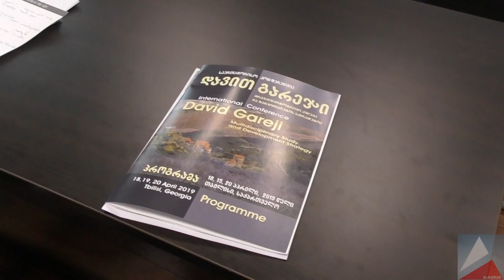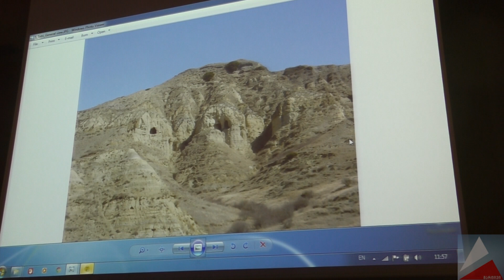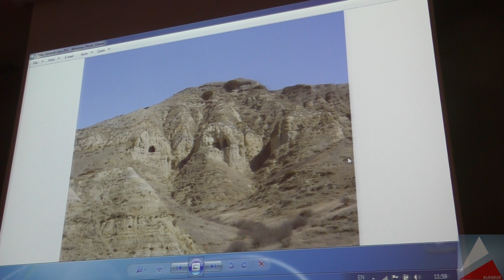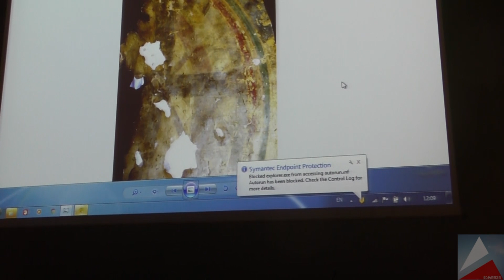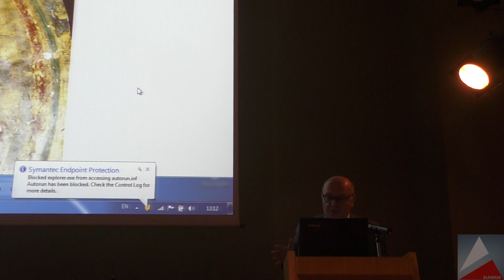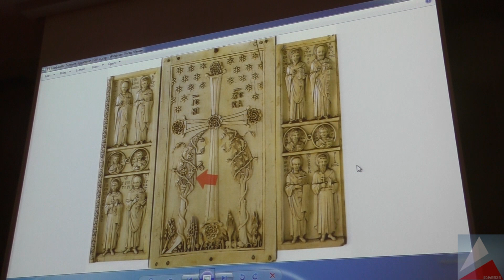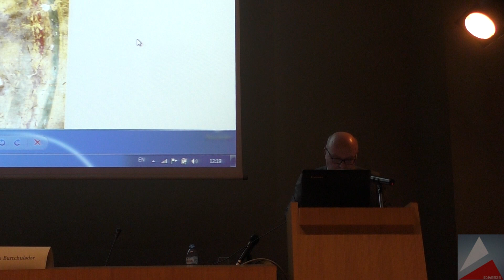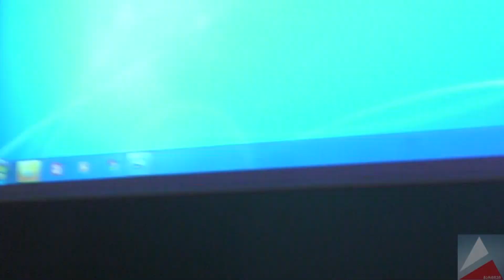ლ. მირიანაშვილი - საერთაშორისო კონფერენცია: დავით გარეჯი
გარეჯის თეთრი უდაბნოს მონასტრის აღმოსავლეთი ეკლესიის მოხატულობის თეოლოგიური შინაარსი
ლადო მირიანაშვილი
მეცნიერების ფონდი „უდაბნო“
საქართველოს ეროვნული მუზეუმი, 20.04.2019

საერთაშორისო კონფერენცია
დავით გარეჯი – მრავალდარგობრივი კვლევა და განვითარების სტრატეგია
18, 19, 20 აპრილი, 2019 წელი, ქ.თბილისი
International Conference
David Gareji – Multidisciplinary Study and Development Strategy
April 18, 19, 20, 2019, Tbilisi, Georgia

ორგანიზატორები:
ევროპა ნოსტრას წარმომადგენლობა საქართველოში ხელოვნების საერთაშორისო ცენტრი და
საქართველოს კულტურული მემკვიდრეობის დაცვის ეროვნული სააგენტო

დამფინანსებლები და მხარდამჭერები:
საქართველოს შოთა რუსთაველის ეროვნული სამეცნიერო ფონდი, საქართველოს კულტურული მემკვიდრეობის დაცვის ეროვნული სააგენტო, საქართველოს ეროვნული მუზეუმი, შემოქმედებითი ევროპა, ევროპა ნოსტრა, ევროპის საინვესტიციო ბანკის ინსტიტუტი

Organizers:
Georgian Arts and Culture Center/Country Representation of Europa Nostra in Georgia
National Agency for Cultural Heritage Preservation of Georgia

Funded and supported by: Shota Rustaveli National Science Foundation of Georgia, National Agency for Cultural Heritage Preservation of Georgia, Georgian National Museum, Creative Europe, Europa Nostra, European Investment Bank Institute

MarTV